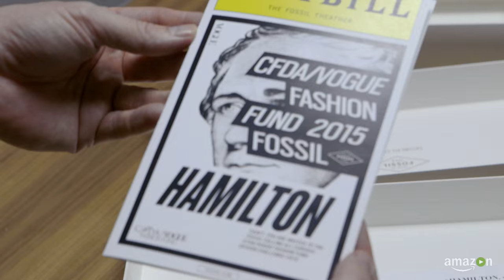The Fashion Fund Episode 7 - Sneak Peek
Watch full episodes on Amazon Video